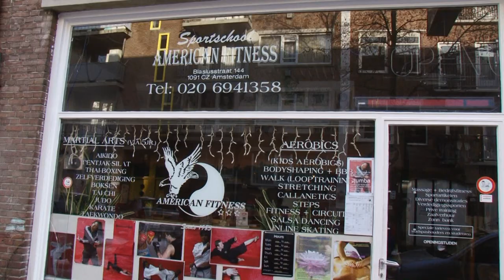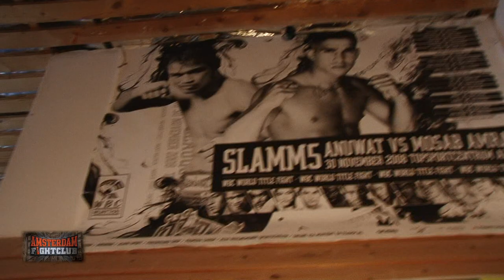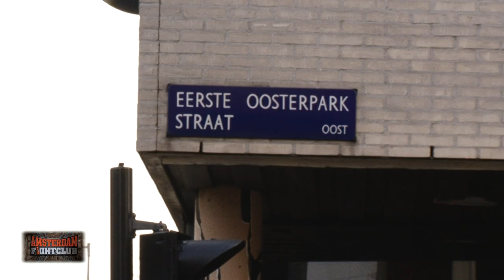Amsterdam vs Rotterdam: Mosab (020) vecht tegen onderschatting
27 februari, Amsterdam Fightclub. Mosab Amrani verdedigt de Amsterdamse eer tegen Rotterdammer Abid Boudhan. Hij leidt ons rond door z'n woonwijk. Volgende aflevering: Hesdy Gerges.